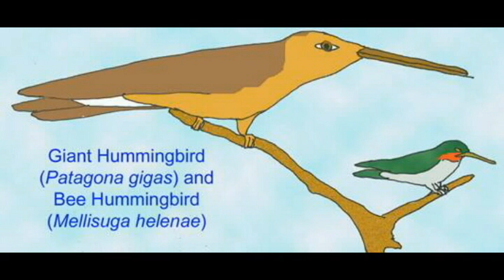PLJOURNAL6: VARIATION IN BIRD SIZE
VARIATION IN BIRD SIZE